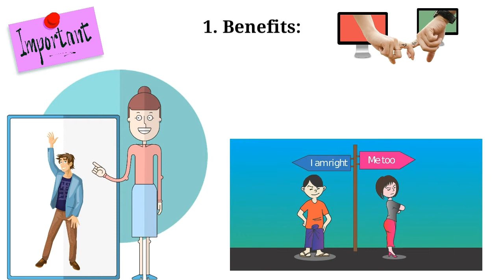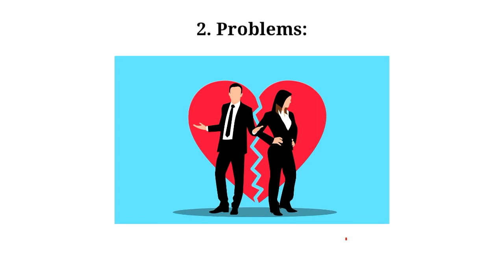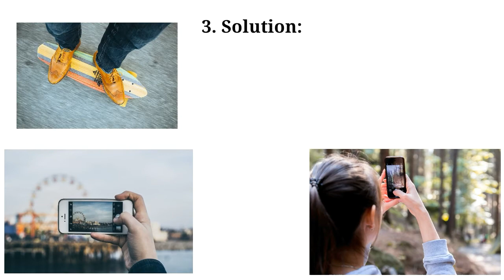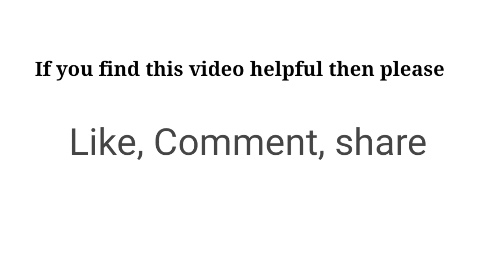Lets Talk About Long Distance Relationship | Sushmita Banerjee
Hi, I'm Sushmita Banerjee. This video is about long distance relationship. Nowadays many of us choose long distance relationships. Is it good? Or is it bad? Will it last or not? Have I committed any mistake? Or have I chosen the right thing for me? so many questions, wanna find the answers? I have discussed here the troubles and benefits of it and I will also give you some solutions or tips for your long distance relationship. I hope this will help you.